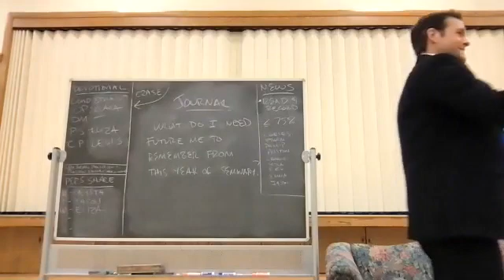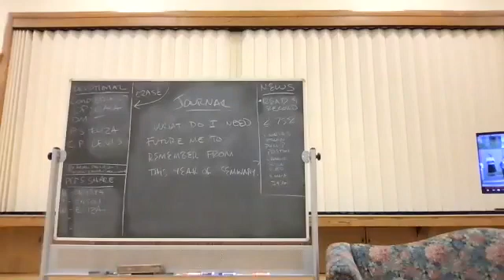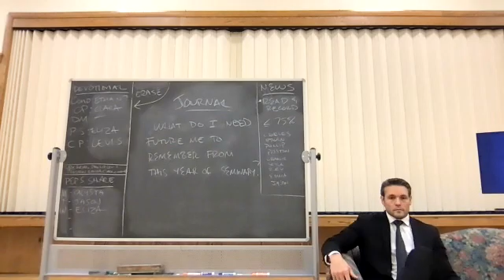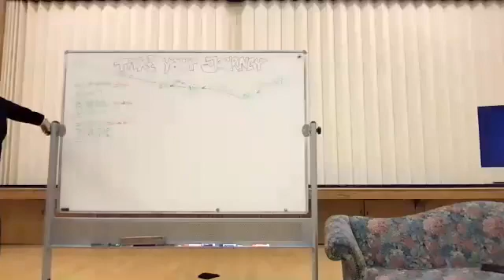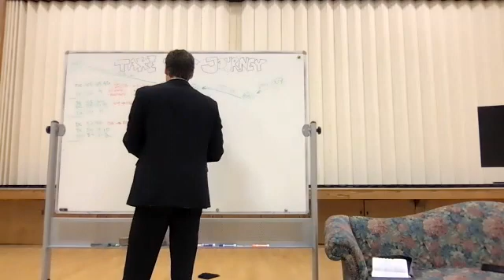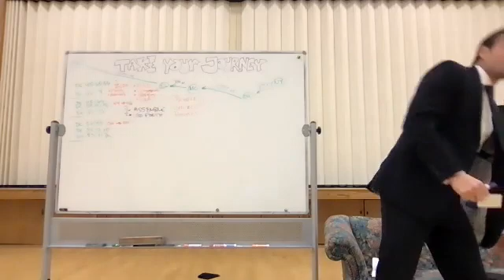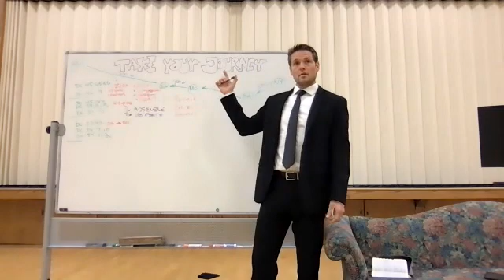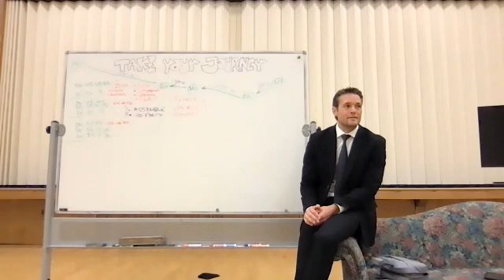BroJones Seminary 060921 (W) Take your journey! Building a good life on the foundation of Christ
A student shared with us that even though life can be very difficult, we can find hope in remembering that God allows us to have trials in order for us to learn, and that the lessons will be recognized only after we have gone through the difficulty. Other students shared how they have come through trying times in life by praying for help, remaining connected to friends and family, and in trusting God enough to keep the commandments.

The final message of this year is "Take Your Journey", a theme from the Doctrine and Covenants which the early saints heard often - to leave wherever they were and move into the unknown in pursuit of Zion - the ideal life based in Christ. Each one of us is called to take our journeys outside of our comfort zones (i.e. danger zones), and is required to BUILD the beautiful life we are intended to have. Zion was not handed to the saints, and it will not be handed to us either. We must build from scratch the good life. As we are diligent we will see the Lord's hand guiding and strengthening us, and we will be blessed spiritually no matter what physical circumstances or difficulties we encounter.